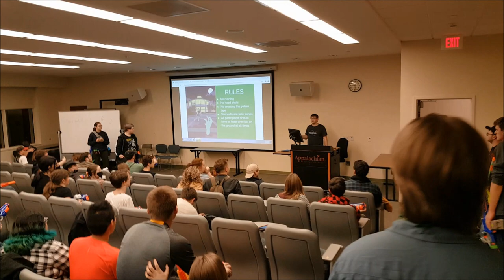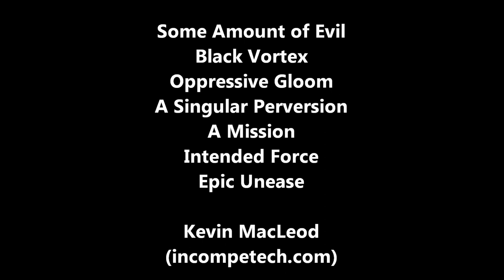Appalachian State University Belk Library Humans vs. Zombies - 2018-10-26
Belk Library hosted a Humans vs. Zombies game on Friday, Oct. 26, 2018.  Roughly 150 people participated.  Officers and members of the Appalachian Nerd Network and ASU Game Club participated as well.

Writing

Audio